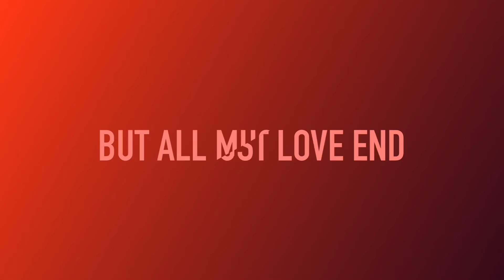Love, Mud & Running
Falling in love is so hard - so fall in love with trail running instead!